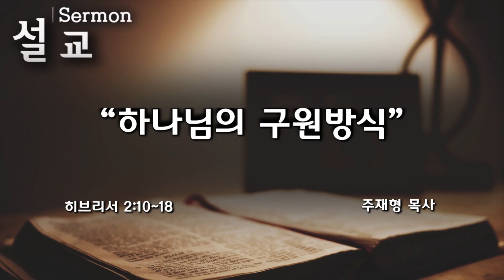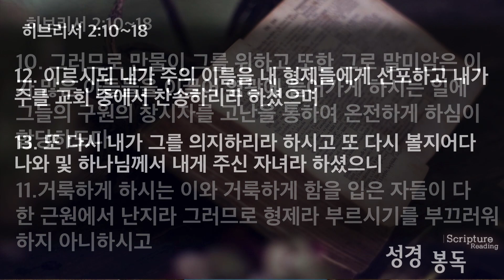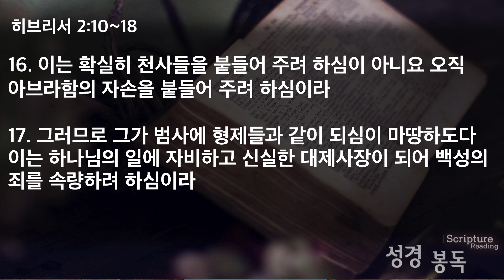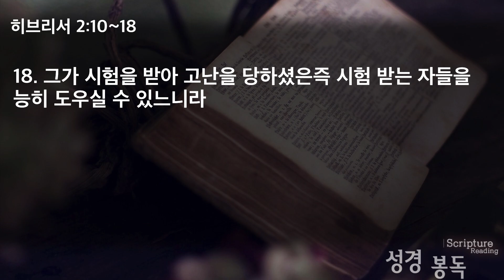[03/01/2020주일예배]하나님의 구원방식(히 2:10-18) - 주재형목사